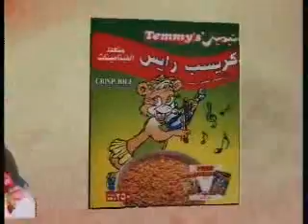Timmys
Galal Zaki, Perception